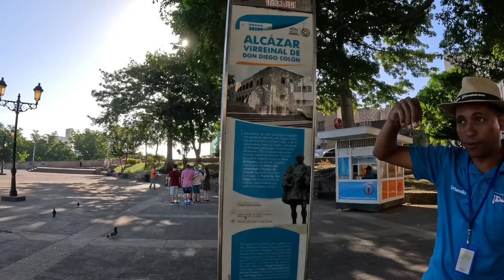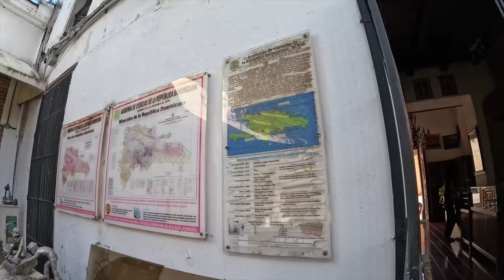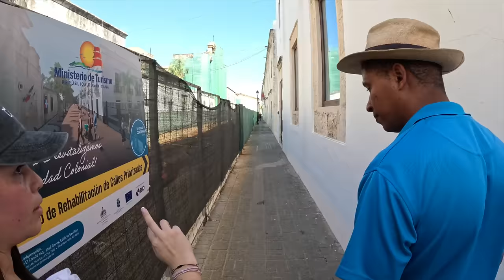🇩🇴 ASI ES SANTO DOMINGO, REPUBLICA DOMINICANA. VALE LA PENA IR?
Link para hacer el free tour por la zona colonial de Santo Domingo, Republica Dominicana

No olvides preguntar por Orlando!

Viajar por Republica Dominicana nos ha permitido conocer mas de la vida, el dia a dia, y la historia de este pais del Caribe. Hemos probado deliciosa comida dominicana, conocido su historia, la calidez del dominicano, explorar sus paisajes, playas y mas. No queda duda de por que Republica Dominicana es uno de los paises mas visitados en el mundo

Exploramos la ciudad de Santo Domingo para conocer un poco mas de la historia y de los dominicanos del dia a dia.
Hoy conoceremos como fue la historia de los espanoles y los indigenas y como esto ha impactado como el dominicaco viven y su estilo de vida

De la mano de un gran guia hicimos un tour por la ozna colonial de Santo Domingo y conocimos mas de las tradiciones y autenticidades de este pais recorriendo las calles tradicionales de Santo Domingo, los locales y museos importantes, los restaurantes con comida autentica de Republica Dominicana y una vez mas disfrutamos de la calidez del pais y sus personas.

Espero que disfruten el video y que podamos hablar en los comentarios